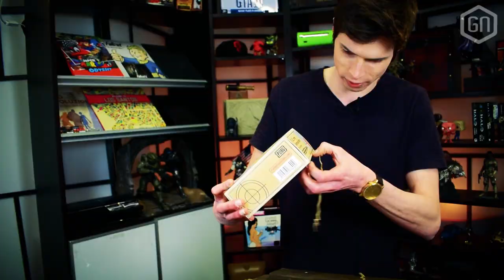Een mysterieus PUBG-pakketje openen? | UNBOXING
Een perspakket voor PUBG? Wij zagen het ook niet aankomen, maar toch dropte Xbox een mooie 'care package' in PlayerUnknown's Battlegrounds stijl op onze redactievloer. Amateur-kippenjager Tom laat zien wat er zoal in dat mooie kratje te vinden is, uiteraard in deze vlotte unboxing...